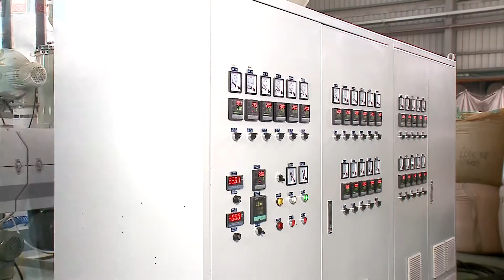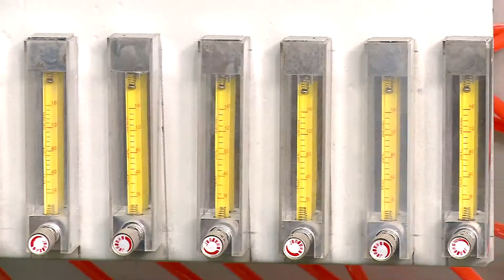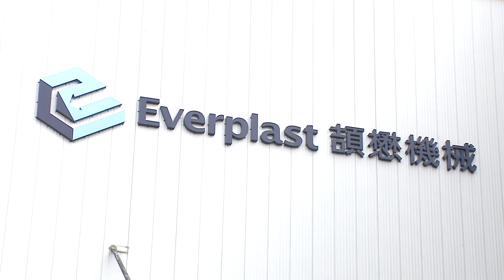頡懋實業 Everplast - 管材押出生產線 800mm PE Pipe Machine Line - 產品介紹影片 Products Video | 普拉瑞斯創意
應用：
供水、天燃氣、煤氣輸送、園林綠化管網、汙水處理和電力穿線。

適用原料：PP、PE